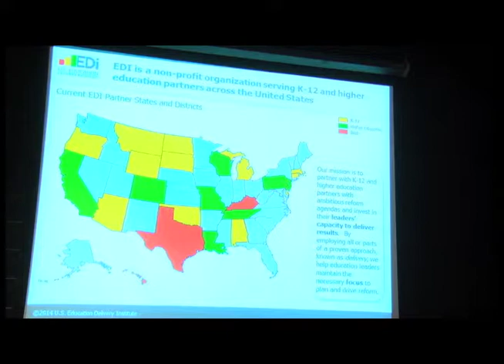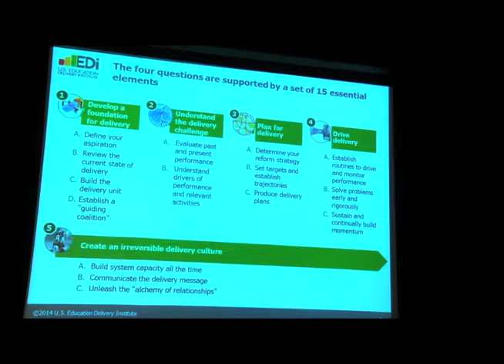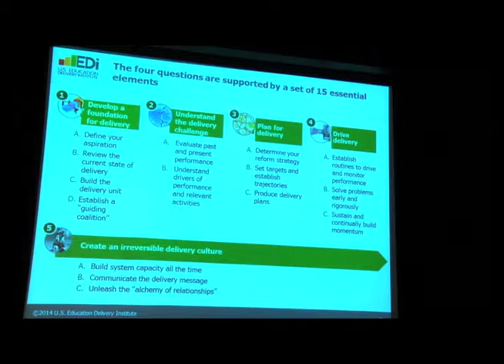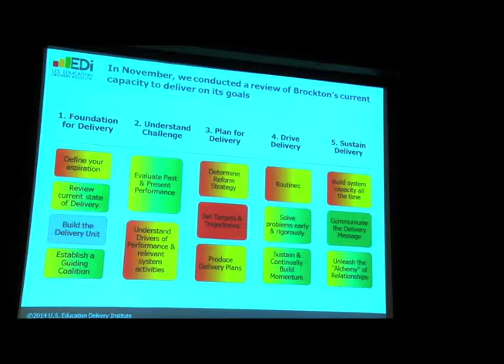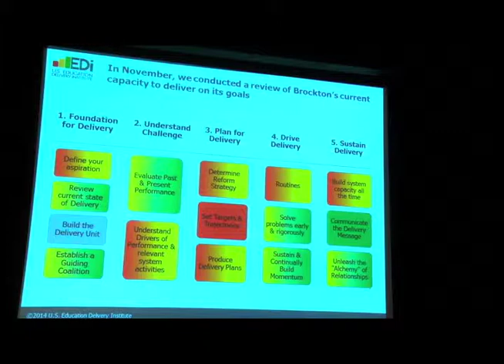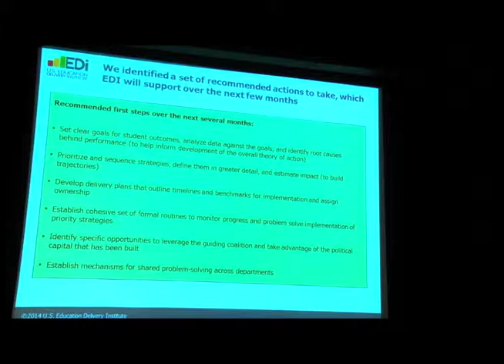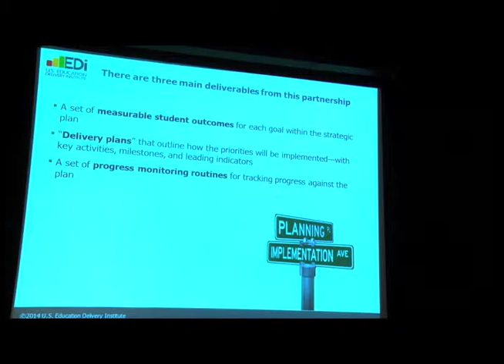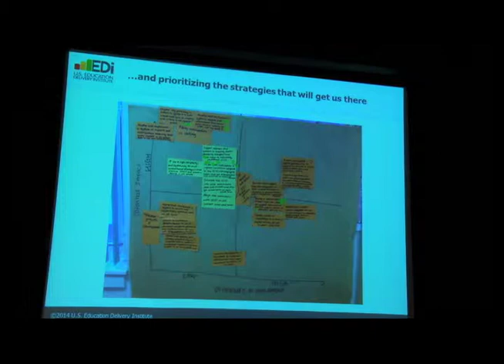Brockton School Committee Meeting (12-16-14)